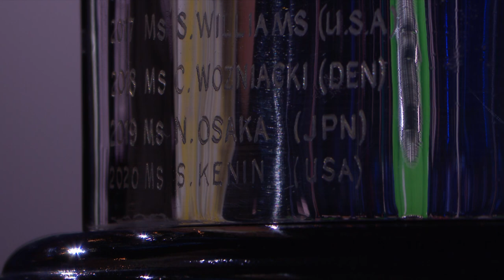Women's Singles Ceremony - Jennifer Brady vs Naomi Osaka (F) | Australian Open 2021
Watch the Trophy Ceremony from Naomi Osaka's triumph over Jennifer Brady, in the 2021 Australian Open Women's Singles Final.